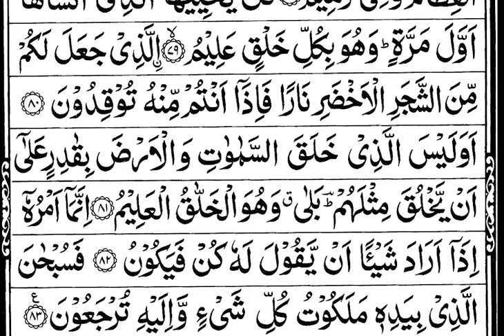Surah Yaseen (Yasin) | By Mishary Rashid Alafasy 36 سورۃ یس, The Heart of Quran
Surah Yaseen
Surah Yaseen is the heart of the Holy Quran. It is among the powerful surahs of the Holy Quran as it frees you from fear and the enemy and lets you win freedom. Surah Yaseen is the 36th surah of the Holy Quran and consists of 83 verses and 807 words. With 5 Raku, it is a Makki surah. You have access to the Surah Yaseen Read Online feature that allows everyone to recite Surah E Yaseen at any time of the day. According to a saying of our Holy Prophet Hazrat Muhammad (SAW), everyone must learn Surah e Yaseen by heart.

Surah Yaseen instills the basics of Islam, believing in God, his prophet, the day of judgments, and the life after death. On the contrary, non-believers are warned for their deeds. Let us observe the importance of Surah e Yaseen in the following headings.

Benefits of reciting Surah Yaseen
The benefits of reciting Surah Yaseen are massive and bear fruitful results for Muslims and believers. The most common benefit of reciting Surah Yaseen is at the side of a dying person as it soothes the process. Further, you can recite the surah for marriage during pregnancy and even for asking forgiveness from the creator. Fazilat of Surah Yaseen does not allow you to read surah Yaseen without Wudu. Surah

How To Memorize Surah Yaseen
You can learn/memorize Surah Yaseen with ease. The right time for memorizing Surah E Yaseen is after the Fajr Namaz. It is the perfect time for learning and memorizing anything as it is the time when your brain is fresh. In the morning, learning anything is relatively easy compared to the other times of the day.